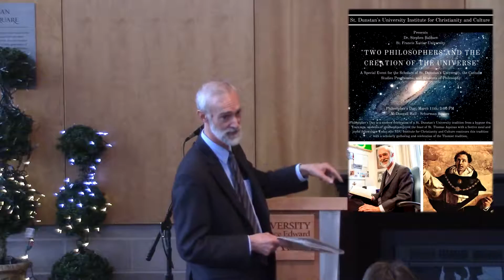Two Philosophers and the Creation of the Universe (Presented by Dr. Stephen Baldner)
An SDU Philosophers Day Event - Originally Presented on March 11th, 2016